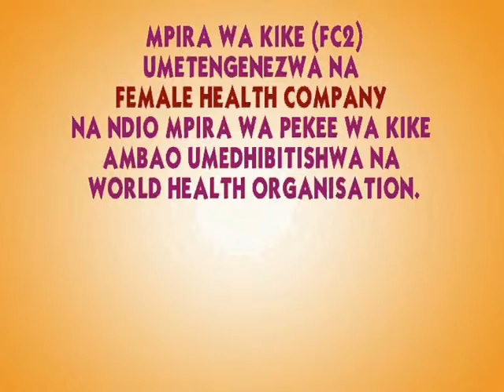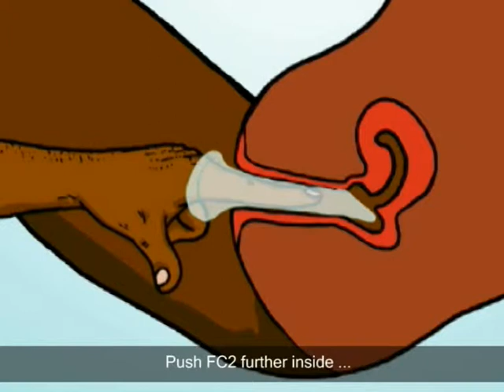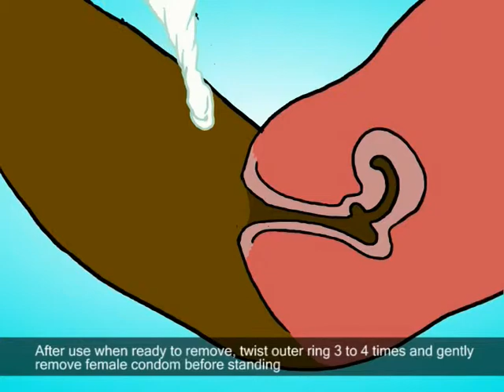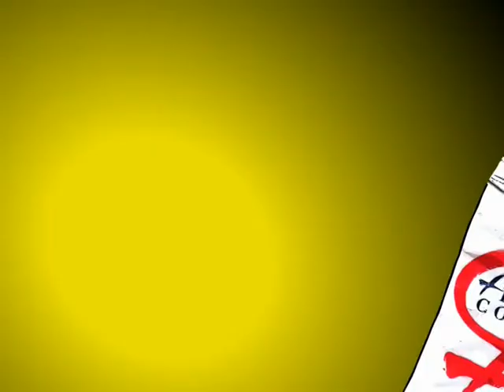Female condom proper use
This is how the female condom should be used.